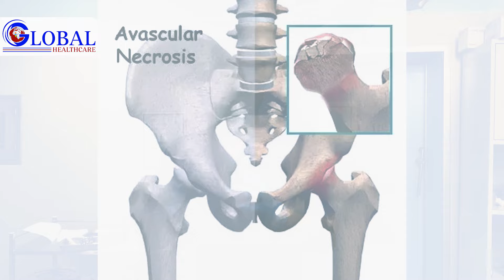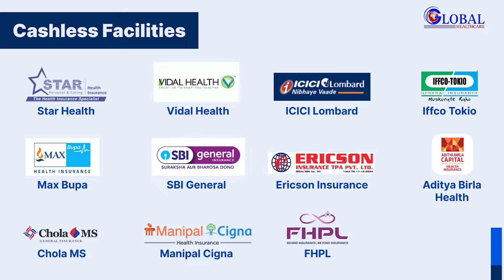AVN Treatment Without Surgery | Kulhe ke dard ka ilaj | by Dr. Sunil Saini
Welcome to Global Hospital & Trauma Centre, Pataudi! 🌟

Are you or a loved one suffering from chronic pain? Discover how our advanced non-surgical treatments have transformed the lives of over 5000+ patients. At Global Hospital & Trauma Centre, we specialize in innovative, non-invasive therapies like DSCB injections, Prolozone Therapy, and Ozone Therapy to effectively treat conditions such as Sciatica Pain, Back Pain, Knee Osteoarthritis, and more.

Multispecialty Expertise: Comprehensive care from a team of skilled professionals.
5000+ Patients Treated: Proven track record of successful treatments.
Non-Surgical Solutions: Minimally invasive methods for faster recovery.
95% Success Rate: High patient satisfaction and effective pain management.
🔬 Our Treatments Include:

Sciatica Pain: Relieve sciatic nerve pain without surgery.
Back Pain: Non-invasive solutions for chronic back pain.
Knee Osteoarthritis: Alleviate knee pain and improve mobility.
Disc Pain: Effective treatment for herniated or bulging discs.
Tennis Elbow Pain: Non-surgical relief for elbow pain and inflammation.
Frozen Shoulder Pain: Regain shoulder movement with advanced therapies.
Cervical Spondylosis: Manage neck pain and stiffness effectively.
Plantar Fascia: Treat heel pain with our specialized methods.
Carpal Tunnel Syndrome: Alleviate wrist pain and numbness without surgery.
DSCB Injection: A breakthrough in non-surgical pain relief.
Prolozone Therapy: Harnessing the power of ozone for healing and pain reduction.
Ozone Therapy: Promoting tissue repair and reducing inflammation.
👨‍⚕️ Meet Our Experts:
Our dedicated team of doctors and therapists are committed to providing personalized care and helping you live a pain-free life.

Let us help you get back to your best self!

📍 Location: Opposite Bus Stand, Pataudi, Gurgaon, Haryana-122503

Our Other Top Videos:
Click to see our more top videos: